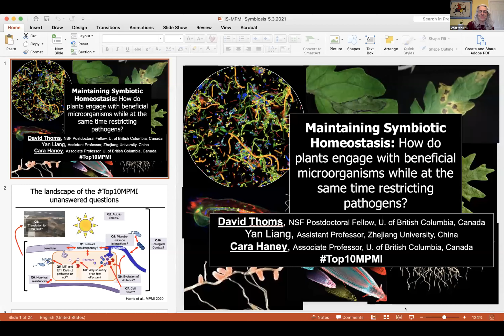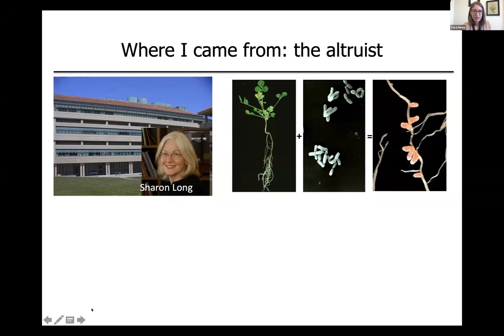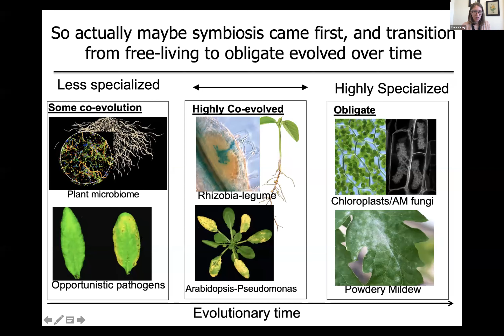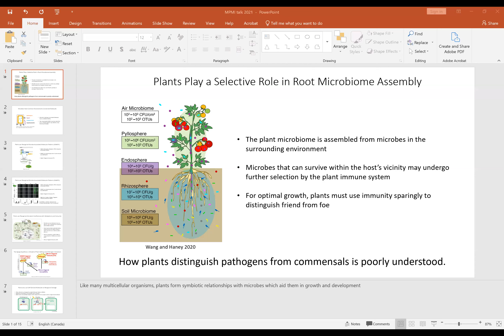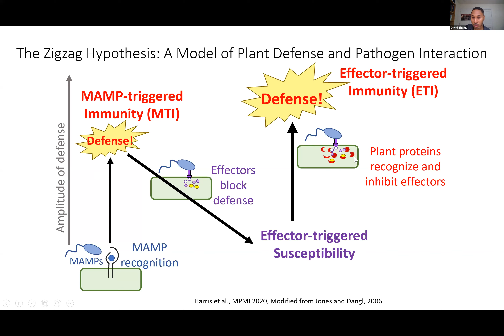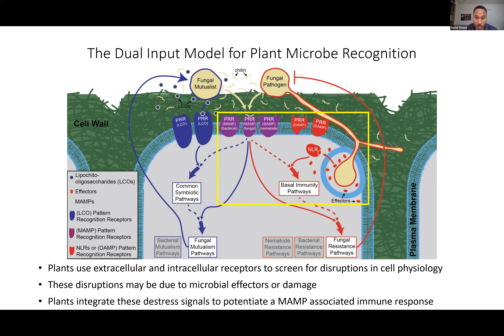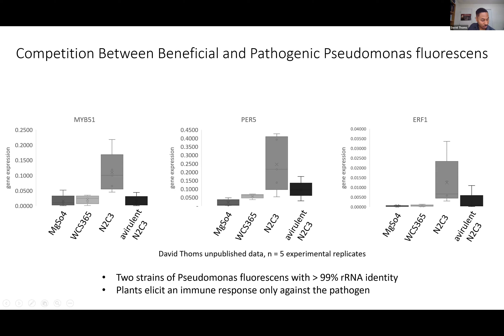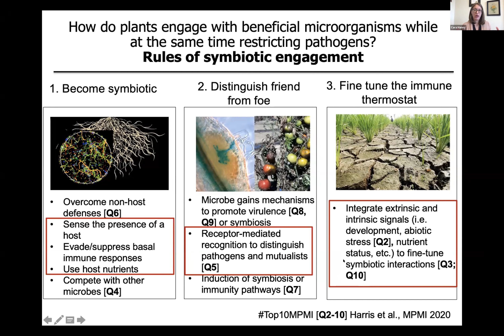What's New in MPMI with Cara Haney and David Thoms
Cara Haney and David Thoms discuss Top 10 question number one: How do plants engage with beneficial microorganisms while at the same time restricting pathogens? Read their article

Thanks to Lisanne Smulders (Estación Experimental del Zaidín (EEZ), CSIC, Granada, Spain) who volunteered to correct the automatic transcript.